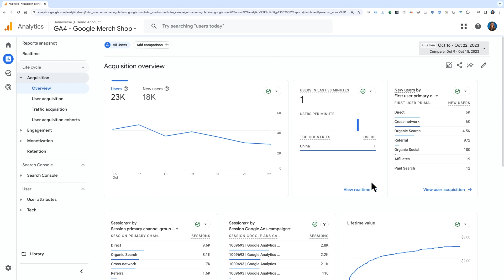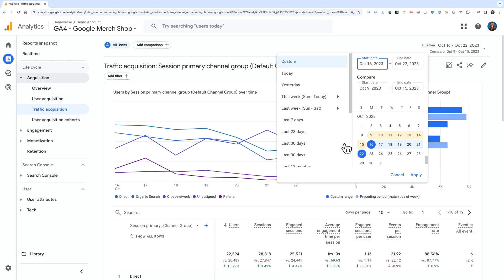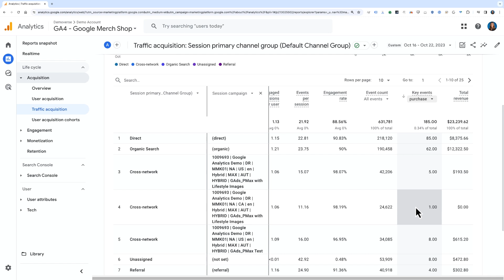3.1 Answering Business Questions with Standard Reports - Analytics Academy on Skillshop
Get familiar with the basic reports in Google Analytics. See where your users are coming from and answer other common business questions.

For more videos like this and to learn all about using Google Analytics for your business, take our free online Analytics Academy courses on Skillshop!

Dive into Google Analytics with our detailed tutorial on using Acquisition reports to track where your traffic is coming from, and how it’s interacting with your website or app. Whether you're assessing a spike in Cross-Network traffic or comparing different marketing campaigns, this video provides the insights needed to refine your strategies and boost your site's performance. Join us to enhance your understanding of user behavior and drive better results with data-driven decisions.

New to Analytics?